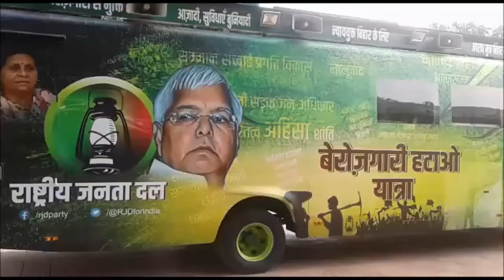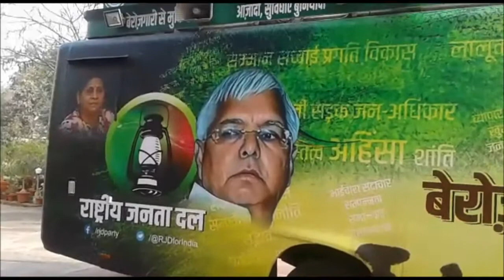RJD नेता Tejashwi Yadav Bihar में निकालने जा रहे हैं 'बेरोजगारी हटाओ यात्रा'